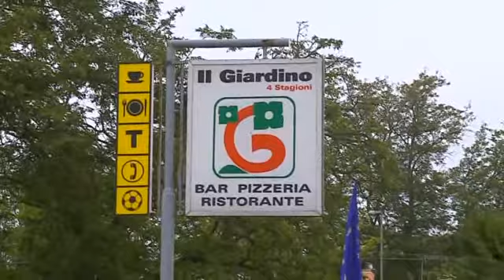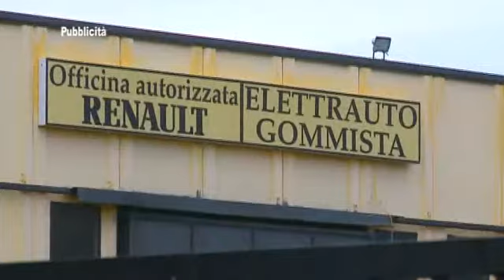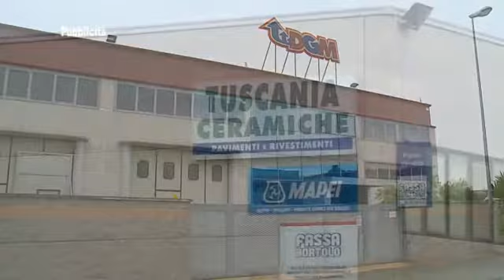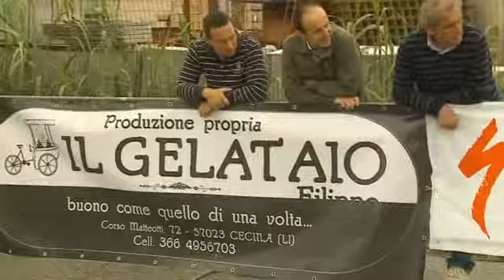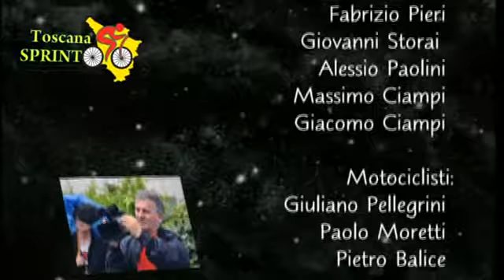1^ Coppa Il Giardino esordienti (20/05/2012)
1^ Coppa Il Giardino esordienti (20/05/2012)
20/05/2012